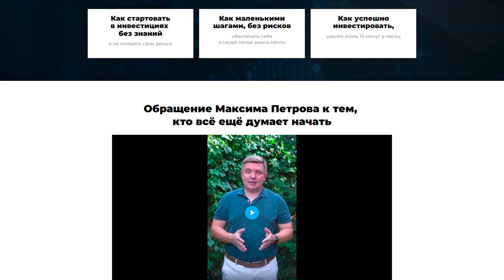Умный, но бедный — почему не растёт доход?!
Вы наверняка слышали расхожую фразу: «Если ты такой умный, почему такой бедный?». К сожалению, умение зарабатывать не зависит от новых знаний и количества прочитанных книг. И поэтому сегодня я расскажу о факторах, которые действительно влияют на доход и рост капитала.

Сегодня в выпуске:

— если ты такой умный, почему такой бедный?
— как преодолеть себя и выйти на новый уровень дохода?
— что будет через год, если улучшать себя на 2 % в день?

❓Как вы думаете, от чего зависит умение зарабатывать? Какие качества нужно развивать в себе?

СТРУКТУРА:
00:00 — Умный, но бедный
03:37 — Кейс супруги
07:21 — Таланты и способности
10:39 — Заключение